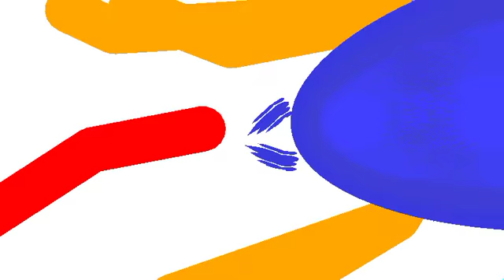Stick Nodes {Wip}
Its Not Finish Yet...